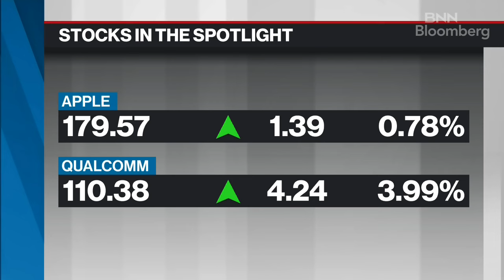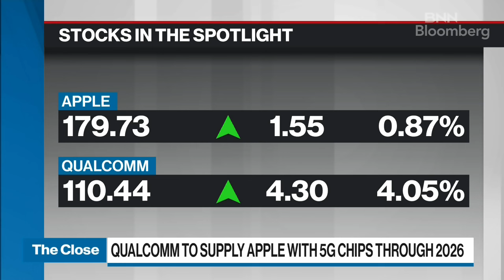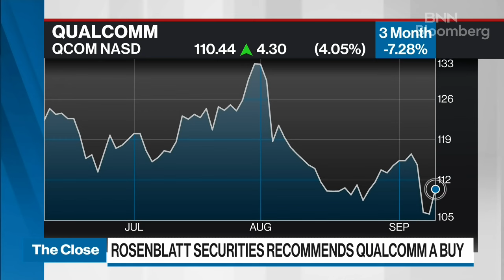Qualcomm to supply Apple with 5G chips through 2026: Analyst Actions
Kevin Cassidy, managing director at Rosenblatt Securities, shares his outlook for the semiconductor after extending its modem agreement with Apple.